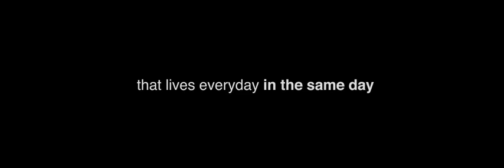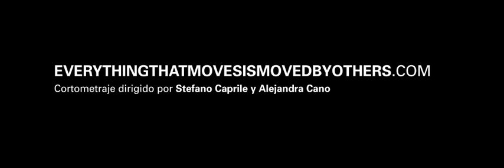Everything That Moves Is Moved By Others _ Trailer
Trailer of the short film directed by Stefano Caprile & Alejandra Cano.